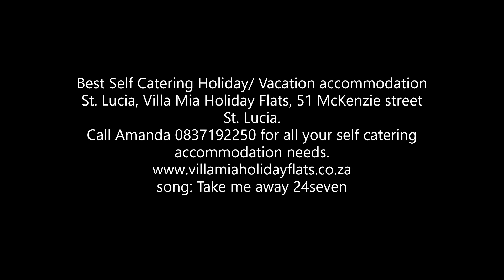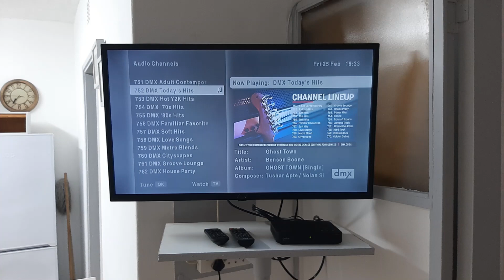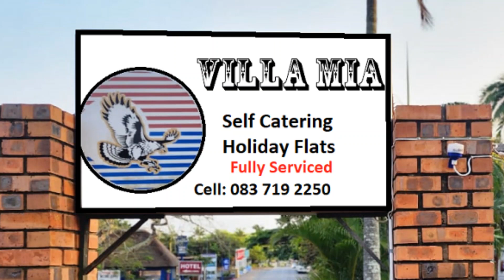Best Self Catering Holiday/ Vacation Accommodation St. Lucia Villa Mia Holiday Flats Unit 7.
Our lovely flat at Villa Mia 7 St Lucia has recently undergone some upgrades to make your stay even more comfortable and enjoyable. We've added new furniture that provides a modern and stylish feel to the space. The flat has also been freshly painted, giving it a clean and refreshed look. You'll feel right at home in this cozy and inviting atmosphere.

If you're looking for a self-catering holiday vacation accommodation, our flat is the perfect choice for you. With all the necessary amenities, including a fully equipped kitchen, you can cook your meals and enjoy them in the comfort of your own space. The flat also features a spacious living room area, where you can relax and unwind after a long day of exploring the beautiful surroundings.

She will be more than happy to assist you with any questions you may have and help you make your vacation unforgettable. Thank you for considering our flat as your vacation accommodation.